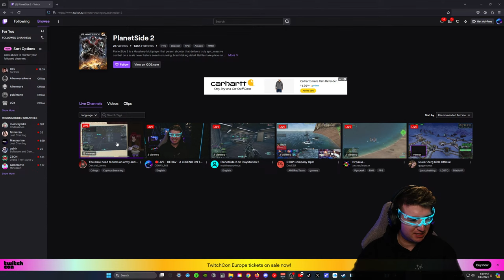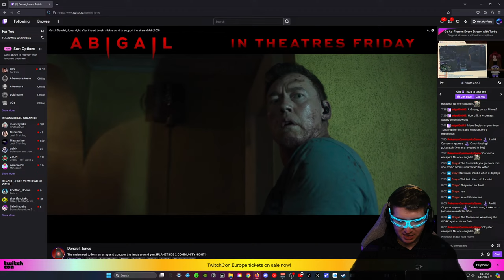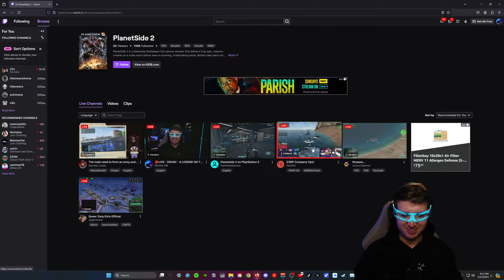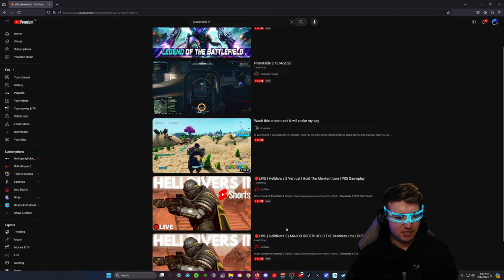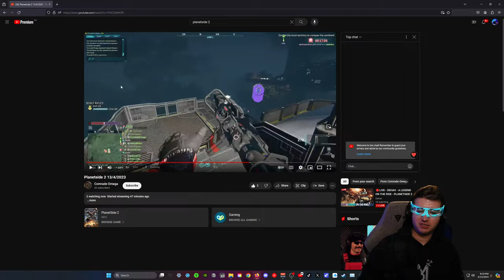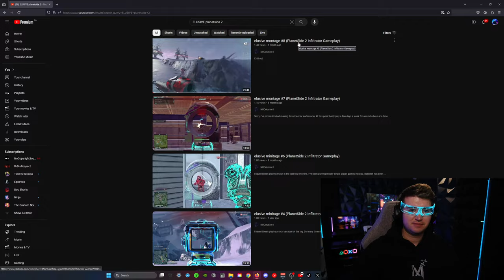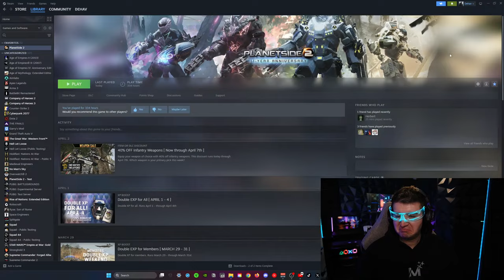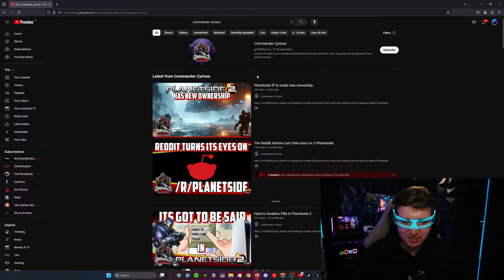🔴LIVE - DEHAV - A LEGEND ON THE RISE - PLANETSIDE 2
Catch dehav 🔴LIVE on YouTube/Twitch every week!